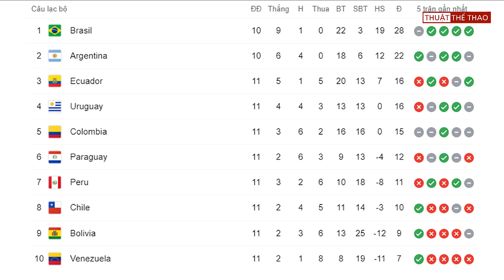Kết Quả Bóng Đá Hôm Nay 11-10 | Messi rực sáng Argentina 3-0 Uruguay | Bảng xếp hạng World Cup 2022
Kết Quả Bóng Đá Hôm Nay 11-10 | Messi rực sáng Argentina 3-0 Uruguay | Bảng xếp hạng World Cup 2022 khu vực Nam Mỹ.